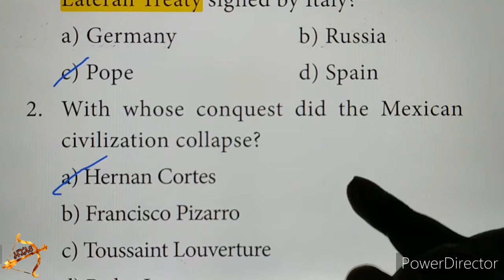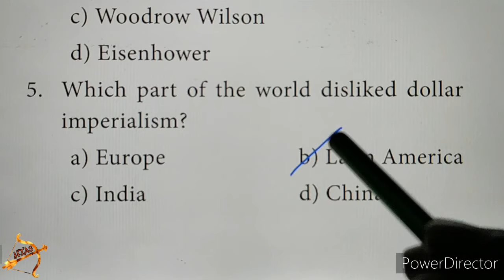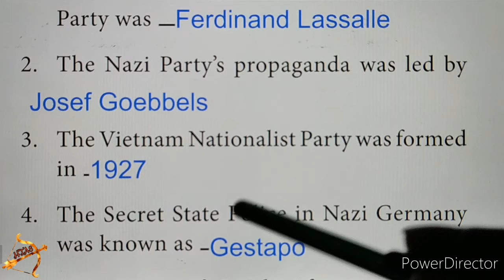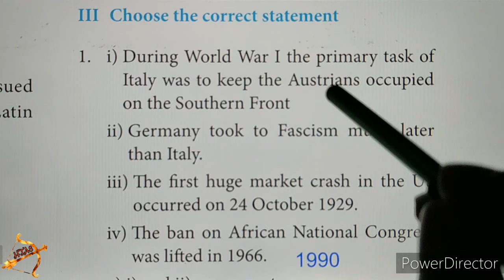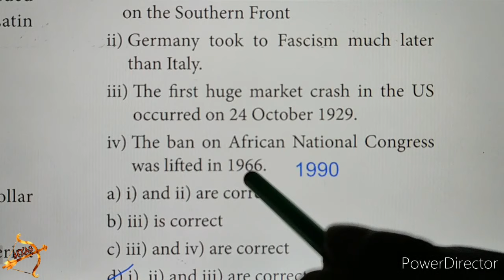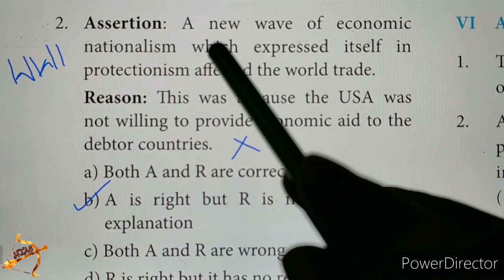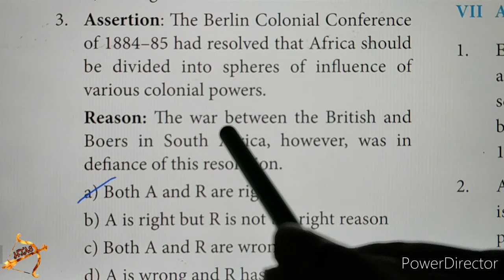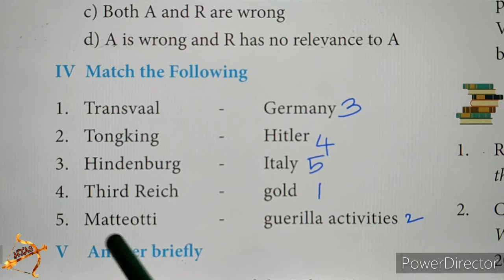10th social science History Unit 2 book back exercises 1 MARKS World between two world wars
This video covers the idea to study one marks, sums, question and answers (Q&A) smartly and easily without memorizing as such.

10th social science History Unit 2 book back exercises 1 MARKS fully ENGLISH MEDIUM
10th social science ENGLISH MEDIUM 1 MARKS in TAMIL| History fully
Tamil Nadu 10th std NEW SYLLABUS| SOCIAL History book back ONE MARK questions with answers (Q&A).
Unit 2 The World between two World Wars